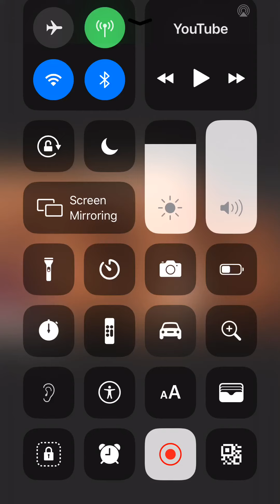Which one is the is the fake dog 🐶